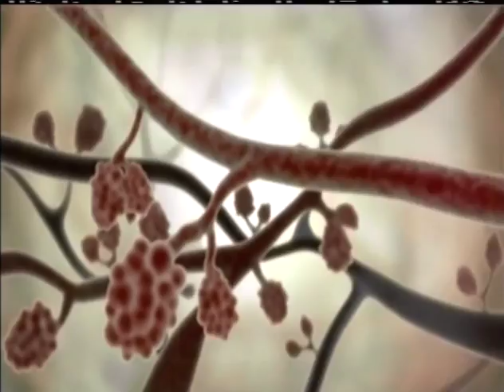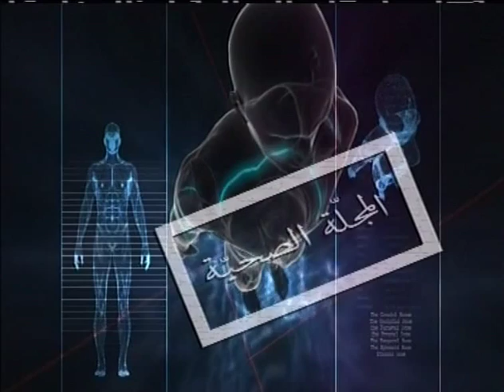Jacqueline Chehwan,anb tv:Dr. Georges Khayat